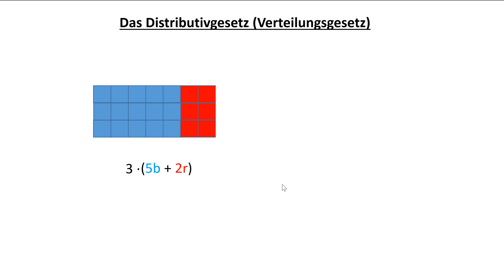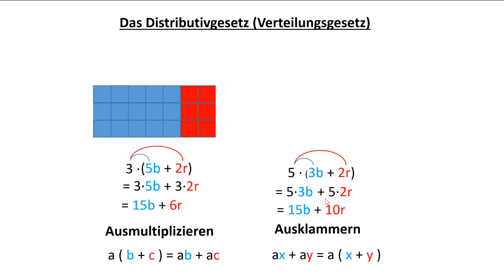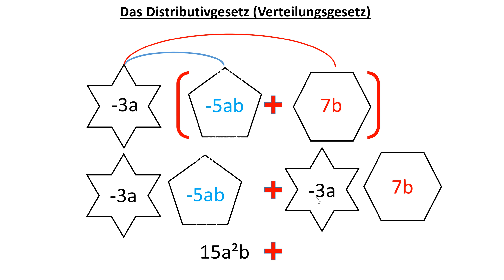Das Distributivgesetz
Erklärvideo zur Anwendung des Distributivgesetzes in den Klassen 7/8 der Realschule.